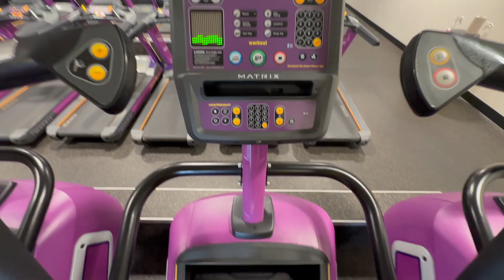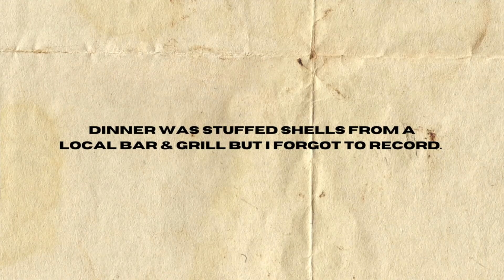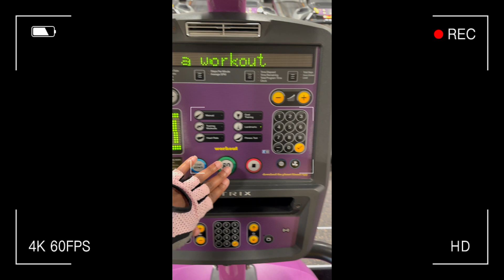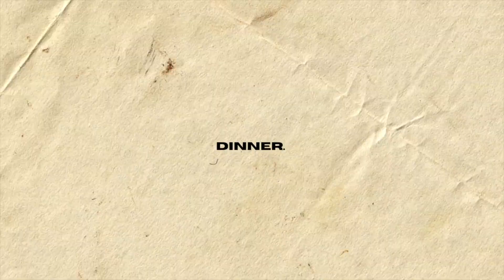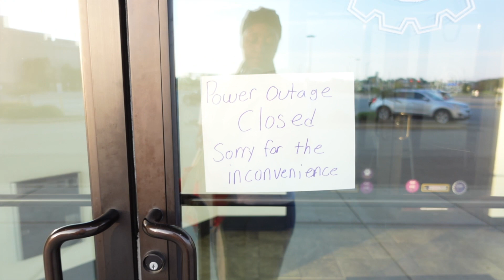Getting back in shape | health & wellness ep. 2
Week 2 of my forever journey to being my best self physically, spiritually & mentally.

| S 0 C I A L S |